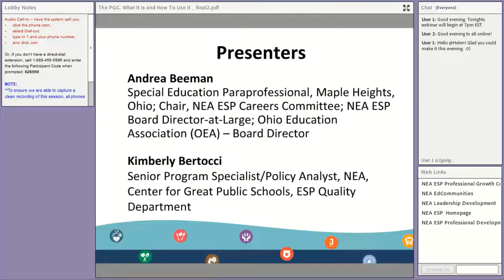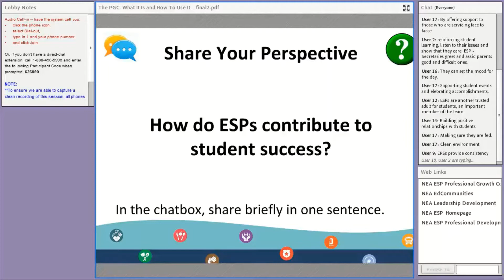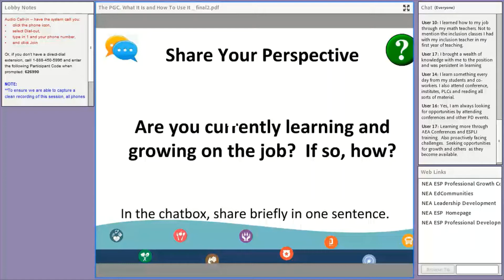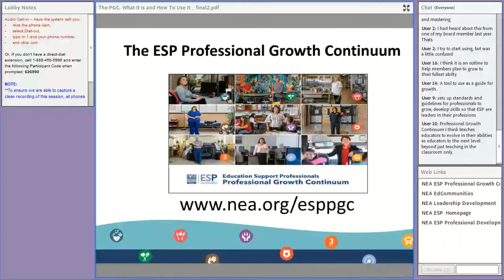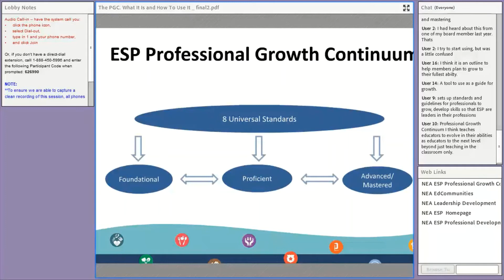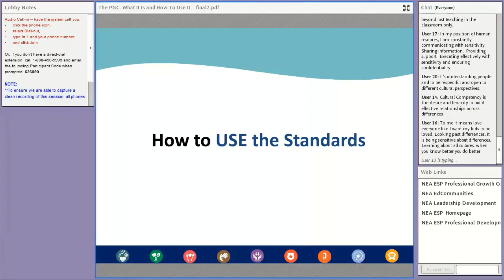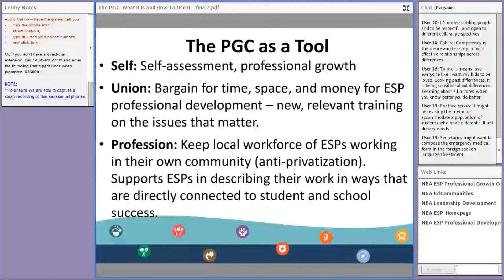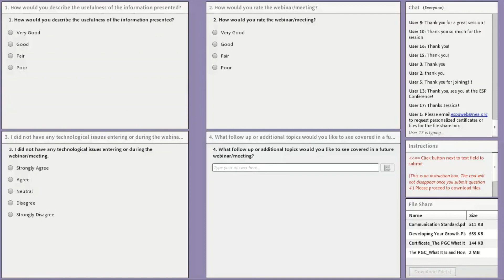The PGC: What It Is and How To Use It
In this webinar recording, participants will learn what NEA's Professional Growth Continuum is and how it can be used to support ESP members and potential members in their professional growth and development.